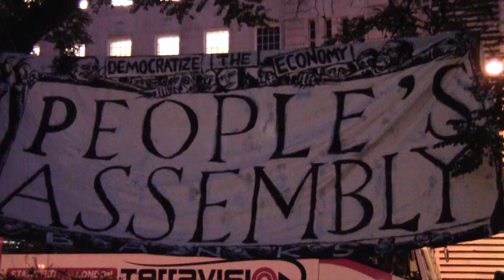(Day 2) Finsbury Square Occupation LSX - October 23 (Part Two)